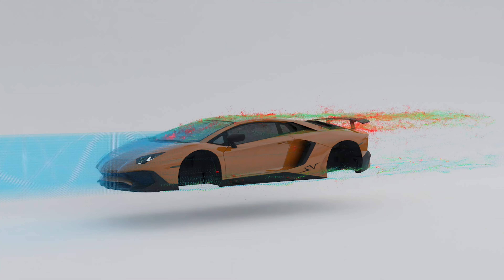AERODYNAMICS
Aerodynamics of a Lamborghini avantador.

This is a realtime particle simulation made in blender and rendered in CYCLES X.